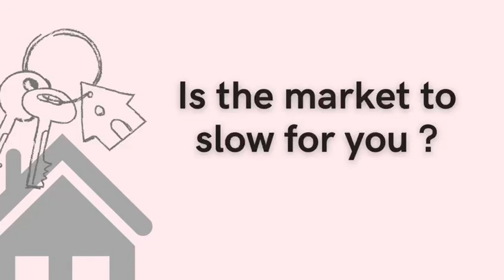Market to slow for you ?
Time to Park Your License
Stop paying expensive dues
Join our None MLS Office
Show Vegas Park and Refer
Hang your Valuable License
For ONLY $250 a year

Interested?
Call or Text
🌐 ShowVegasRealty.com